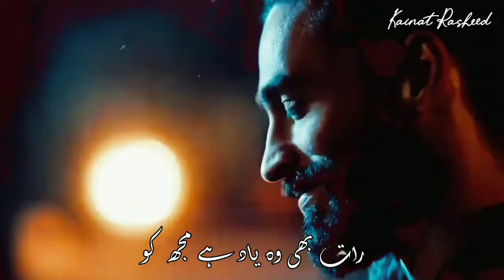Jubin N, Tanishk B, Manoj M - Lut Gaye (Lyrical video) | Sencar & Turna scene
Lut gay - Jubin Nutiyal (Lyrical video) | Sencar & Turna scene

PLEASE LEAVE A LIKE/COMMENT/SUB, IT REALLY HELPS THE CHANNEL TO GROW! MORE CONTENT COMING SOON!

Follow Jubin Nutiyal ✨